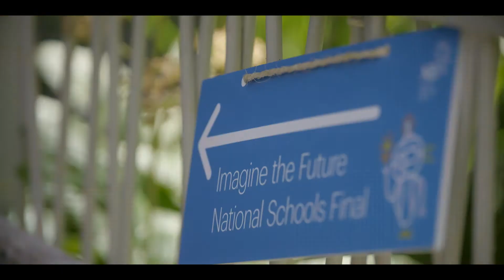NBI's Imagine The Future School Kids Competition 2022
Over 100 primary school students, from Junior Infants to Sixth Class, at an event at the Barretstown fun camp in Kildare for the presentation of prizes to the winners of the national final of the “Imagine the Future” competition.

The competition invited students in the 679 schools in the NBP intervention area to create a piece of art to represent the world of possibilities that will be opened up by high-speed broadband.

Project entries ranged from robot surgeons to interactive classrooms where VR headsets transport you to Ancient Egypt to wander around the pyramids. A key theme across the shortlisted entries was the focus on solar powered systems to reduce the impact of fossil fuels.

NBI Chairman David McCourt presented the top prize to DJ Poff from Boheshill National School, Co. Kerry whose project imagined a world of hydro-powered cars, solar-powered shoes, and homes built on raised platforms to allow plants and animals to live freely in their natural habitat. The project also highlighted the use of artificial intelligence [AI] to monitor our homes and reduce theft. Mr McCourt said:

“NBI is proud to be bringing next generation fibre broadband to the next generation. Primary school students all over Ireland are already seeing the benefit of high speed fibre broadband connections in the classroom and the “Imagine the Future” competitors have shown amazing creativity in representing the possibilities it opens up. These young artists are the leaders of the future and we can be in no doubt it is in safe hands when we see the ingenuity on display today. We are on track to be one of the first countries in Europe to provide high-speed broadband to 100% of the population which is going to lead to long term economic opportunities for the children of today.”

Ryan Tubridy, one of the competition judges, said:
“I was delighted when NBI asked me to be one of the judges for the “Imagine the Future” competition and I had no doubt Ireland’s primary school kids were going to impress. In fact I was even more amazed than I expected. I love to see the imagination of our young people at work and combining it with the world of possibility enabled by new technology led them to create some really special work. Each entry told a unique story and I want to congratulate them all and of course pay tribute to the hard work of their teachers in primary schools all over the country.”